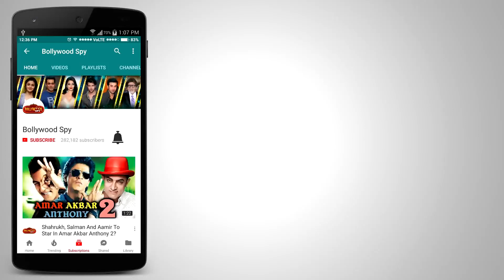Race 3 में Salman ने रखी Katrina Kaif को लेने की मांग